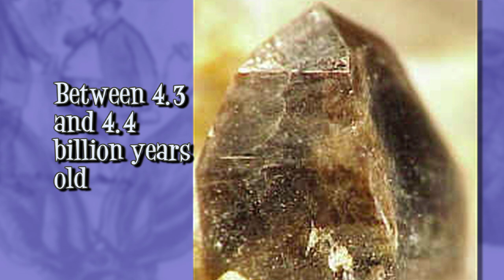May 12 Daily Almanac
This Day in History: 1816- The first iron printing press was invented. 1936- The Dvorak typewriter keyboard was patented. 1978- The U. S. Department of Commerce said that hurricanes would no longer be given only female names.

Word/Phrase of the Day: Vegetable

Extreme Question:How old is the oldest fragment of earth ever found?

Health Tip:What a serving of grain equals

Environmental Tip: NH State Government is an Earth Friendly State